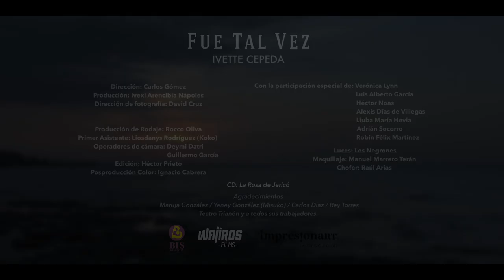Fue tal vez - Ivette Cepeda (Official Video)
Siempre supe que esta canción era para alguien. Cuando le puse voz para el disco y vi a Broselianda por todas partes, entendí que era para ella, para buscarla otra vez entre sus nidos. Más allá de todo misterio, quiero quedarme con sus amigos, mirándola, solo extrañándola, porque el adiós aún está pendiente.

"Fue tal vez", un video clip dedicado a la memoria de la actriz cubana Broselianda Hernández
CD "La Rosa de Jericó"
Sello Bis Music
Dirección audiovisual: Carlos Gómez (Wajiros Films)
Arreglo: José Luis Beltrán
Producción musical: Joel Domínguez (J&M Music)
Diseño gráfico: Impresionarte